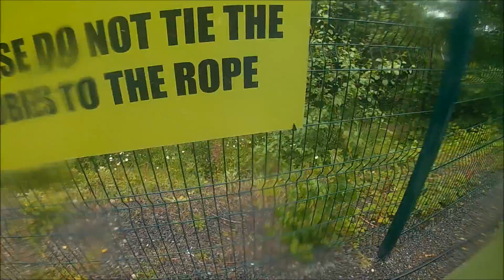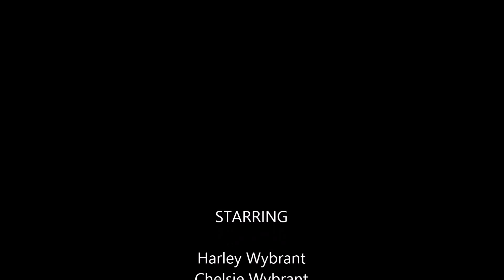Super Tubing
Kids Super Tubing at Ebbw Vale